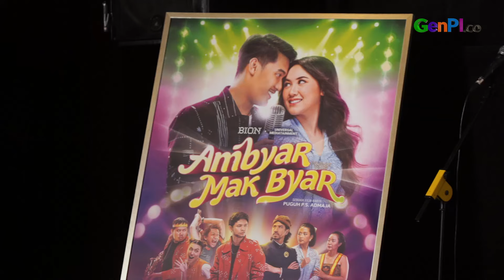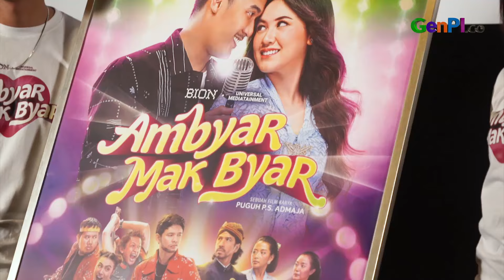Gilga Sahid dan Happy Asmara Dipasangkan di Film Ambyar Mak Byar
Gilga Sahid dan Happy Asmara untuk pertama kalinya dipasangkan dalam film Ambyar Mak Byar. Selain beradu akting, pasangan ini juga menciptakan dan menyanyikan original soundtrack, termasuk lagu duet Pangestu. Film yang tayang 9 Januari 2025 ini menyajikan drama emosional dan musik campursari yang memikat.

BACA JUGA: Indonesia Ingin Jadi Tuan Rumah Piala Asia 2031, Kata Erick Thohir